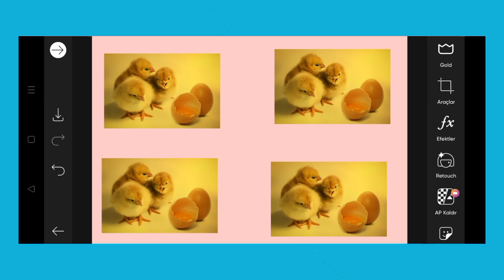Trending HDR video | A Screen Of Pure Pink sdc editing cc | Background | Bp Backdrop A380F K #100